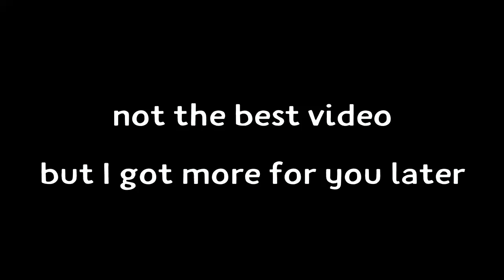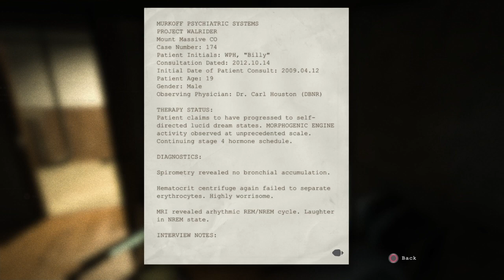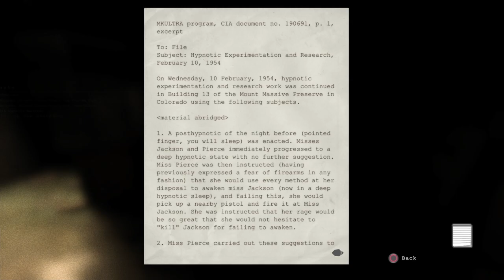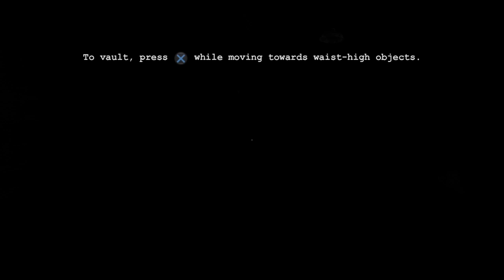Dohm plays Outlast for the first time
tiktok the same🙃